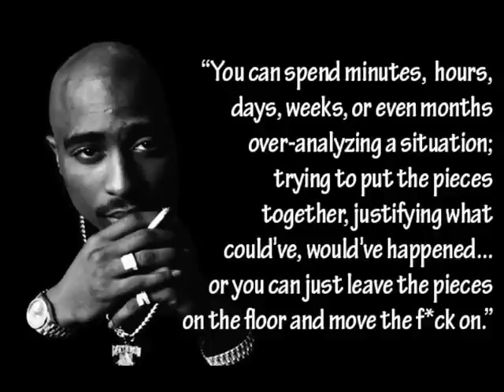Smooth Mellow Piano Rap/HipHop Instrumental Beat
Produced by The Unbeatables